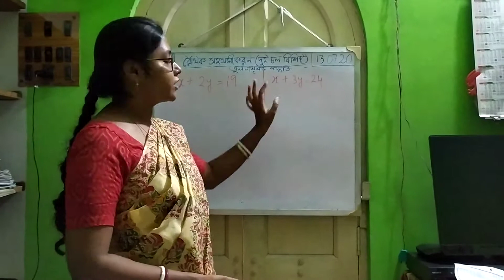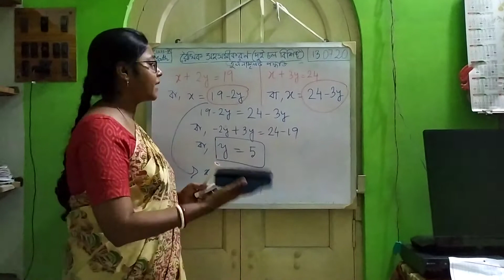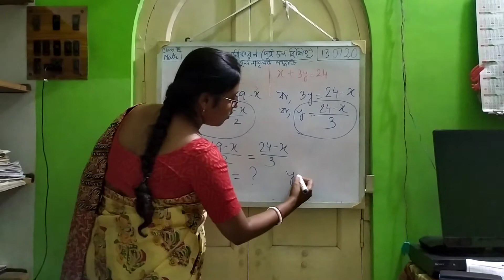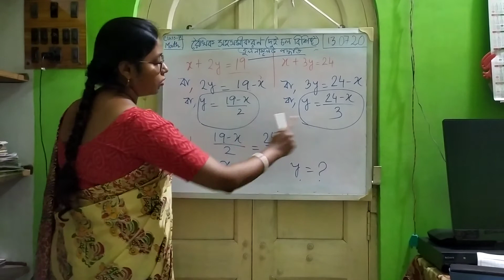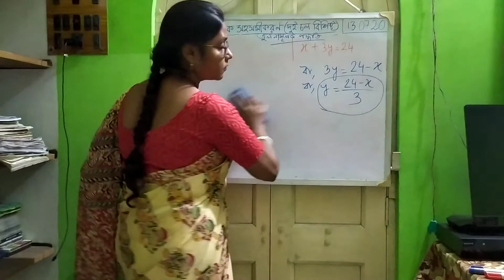Class IX Chapter 5.4 Govt. Of WB